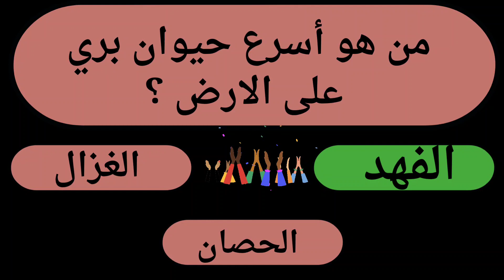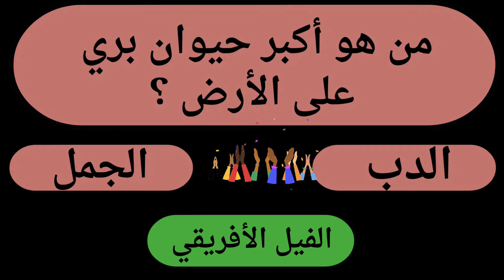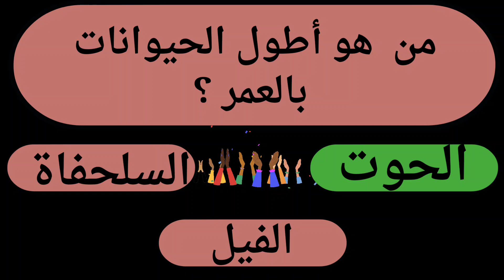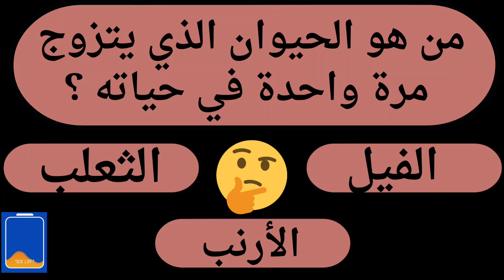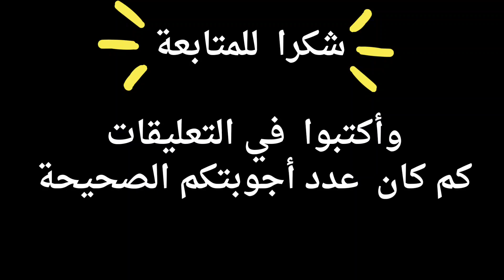20مسلسل الألغار#أختبر قوة ذكاءك#فكر معي واربح نجمة التميز#4k #